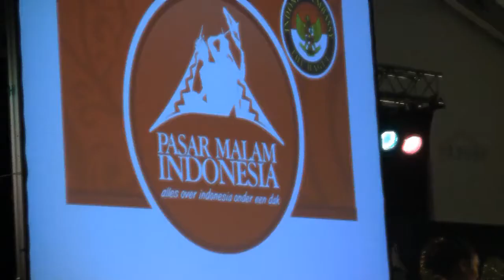Miss Indonesisch 2011 - Pasar Malam Indonesia Malieveld